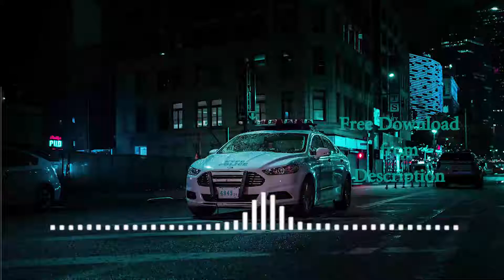Bird Food 🔥DJ Party Songs🔥 | Royalty Free Music 2020 | TrendMusic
Bird_Food(DJ Freedem)🔥 | Royalty Free Music 2020 | TrendMusic

😍 Download Free MP3 for your video :)

Top 15 Best Price Royalty Free Music Album to buy for your content
♫Royalty Free Music Library
♫Instrumentals For Tv Productions
♫Movie Soundtracks, & Sound Effects
♫ Full Commercial with Licence
♫ Relaxing,Calming, Stress Relief,Classical Music
♫Video Background,(50 Royalty Free Music)
♫66 Ultimate Guitar, (Rock Metal Blues)
♫Halloween Haunted, Scary Sound Effects
♫Guitar, Vol. 4: Samples, Loops, and Riffs
♫Hip Hop Beats & Instrumentals
♫Christian Instrumental Royalty Free Songs
♫Royalty Free Music Collection, Vol. 1
♫Rock Instrumentals, Podcasts,Jingles
♫Sounds For Yoga, Meditation,Gemafrei
♫Epic Metal Collection
♫Easy Listening Meditation Music
♫Documentary, Film and Television Music

Every track on this channel can be used on YouTube. Just required proper credit. Put this into your video description:
Music: Bird_Food
Artist: (DJ Freedem)
Genre: HipHop Dj song